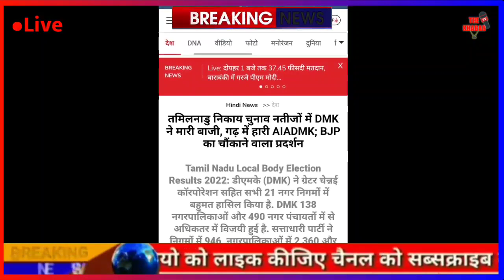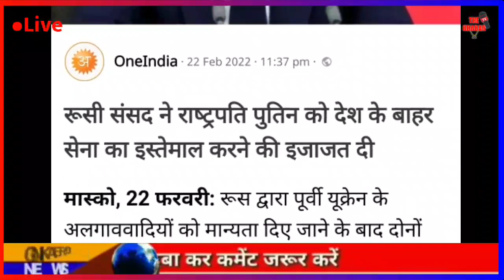Today Breaking News | 1 और चुनाव हारी बीजेपी | फटाफट ख़बरें | मुख्य समाचार | देश की बड़ी ख़बरें